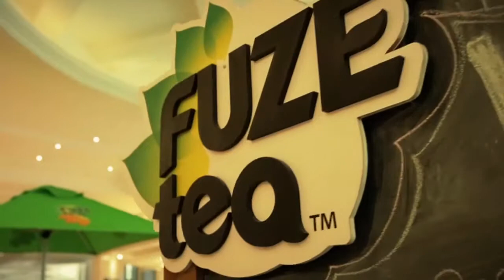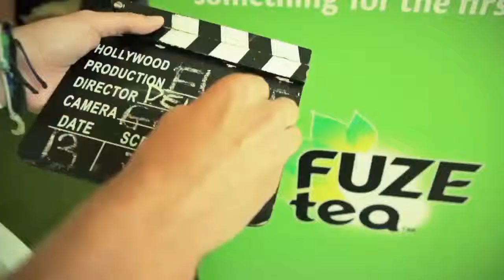Fuze Live Activations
When its the last time you did something for the first time?